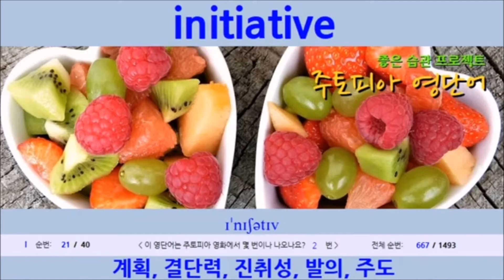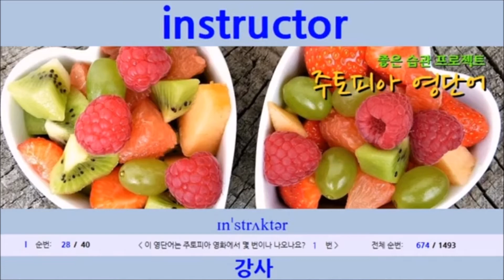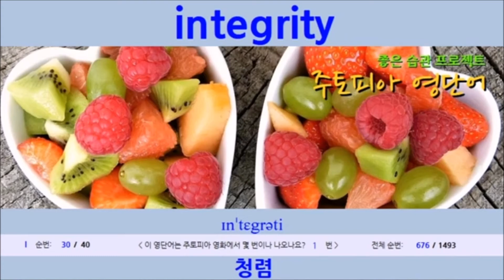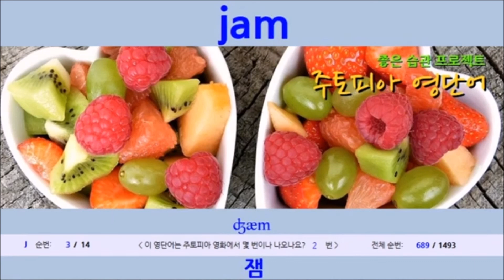[23번-시작편] 주토피아 영화 영단어 하루5분(30단어편)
총 50개 세트(시작편 1개씩): #1 ~ #50 입니다.
[제작 의도: 핵심팁 #1, #2,  #3]
핵심팁 #1
단어 뜻에서 "( )"로 묶여진 부분을 이해한다면, 하나의 단어가 여러 개의 뜻을 가지는 것이 아니라 왜 그러한 의미로 쓰이는지 이해할 수 있습니다.
- 단어를 자유롭게 듣거나 쓸 수 있습니다. 즉 이해를 할 수 있습니다.
- 단어뜻에서 ( )를 이해하면 대화에 어떤 단어가 더 적합한지 유추하여 쓸 수 있습니다.
  * 우리는 영화(생활영어) 쉐도잉을 통해 이러한 방법을 터득할 수 있습니다.

핵심팁 #2
** 어려우면, 또는 쉽게 익히려면 더 작은 단위로 쪼개는 것이 좋습니다. **
잘 들리지 않을 때는 문장을 더 작은 단위인 단어로 쪼개서 들어보는 것이 더 효과적일 수 있습니다.
팁 1. 문장보다는 단어이니까 더 잘들리겠죠?
팁 2. 더 효율적인 방법은 따라쓰거나 따라말하는 것도 좋지만, 잘 모르더라도 듣고 의미를 연상하는 훈련도 중요합니다.
    * 처음에는 가볍게 듣습니다. 단, 재미있게 부담없이 듣습니다.
    * 아이가 처음 단어를 듣게 될 때, 이 단어가 어떤 의미일까 호기심(궁금증을 느끼면)을 느끼는 것처럼 단어를 듣거나 보게될 때 이 단어가 어떤 의미일까 연상해보는 것도 더 좋겠죠
       - 이 것이 쉐도잉의 효과입니다.
       - 어떤 특정 장면에서 문장이나오고 이 장면에 문장을 담는 것입니다.
       - 하지만 쉐도잉을 할 때 문장을 듣고 문장의 더 작은 단위인 단어를 듣지도 못하고,
       - 또한 그 각각의 단어의 의미를 연상하지 못하면 그냥 듣는 것만 되기때문에 쉐도잉에 대한 효과를 느끼기가 어렵습니다.
       - 하지만 듣는 것을 말하려 한다면 이것은 그 문장을 구성하고 있는 개별 단어가 무엇일까 고민한 후에 자신이 직접 문장을 따라하는 것이기 때문에 학습에 효과가 있을 수는 있습니다.
       - 하지만 이러한 방법도 단점은 있습니다. 문장에서 아는 단어만 또렷이 들리기 때문에 여기에서 모르는 단어에 더 집중해서 들어야 더 발전 하는데 한 번에 모르는 단어가 여러개일 경우, 집중이 잘 되지 않는 단점이 있습니다.
       - 즉, 집중이 잘되지 않는 다는 것은 학습 효과가 높지 않을 수 있다는 것을 의미합니다.
       - 따라서, 단어가 중요합니다.

    * 나중에 단어 뜻을 확인할 때, 아 이 단어였구나 하면 더 잘 이해되고 더 잘 기억됩니다.
    * 나중에 단어 뜻을 알게되면 단어가 나오자마자(듣거나, 보거나 등) 단어의 의미가 떠올려 집니다.

듣자 마자 단어뜻이 곧바로 정확하게 그려지는 단어만 쓸수 있는 것처럼

1.  쉐도잉은 영어 회화를 완벽하게 할 수 있도록 도움을 주는 효과적인 학습법입니다.
2. 쉐도잉을 위해서는 기초 단어부터 완전히 쉐도잉해야 합니다.

1. 프렌즈 영어단어 모음입니다.

2편 영단어 모음: 제작중 입니다.

3. 러브액츄얼리 영어단어 스탭바이스탭편입니다.

4. 굿 플레이스 영어단어 모음입니다.

5. 내가 그녀를 만났을때 영어단어 모음입니다.

6. 주토피아 영어단어 모음입니다.

7. 노팅힐 영어단어 모음입니다.

8. 넛잡 영어단어 모음입니다.

9. 라푼젤 영어단어 모음입니다.

10. 굿윌헌팅 영어단어 모음입니다.

11. 인턴 영어단어 모음입니다.